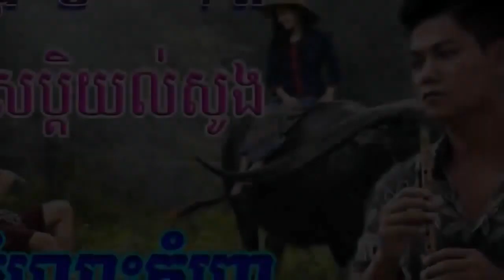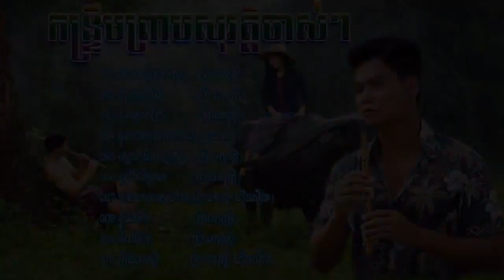កន្រ្ទឹម ព្រាបសុវត្តិ បទចាសៗ យល់សប្តិយល់សូង ចិត្តអើយចិត្ត PreabSovath Kontrem